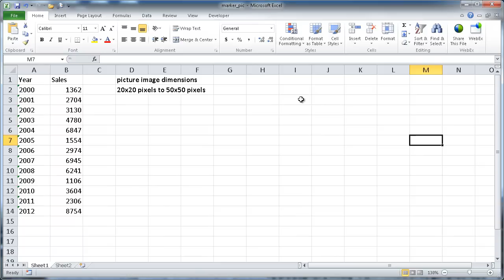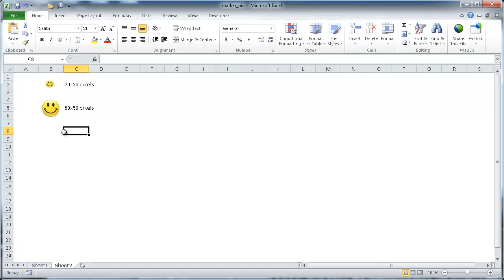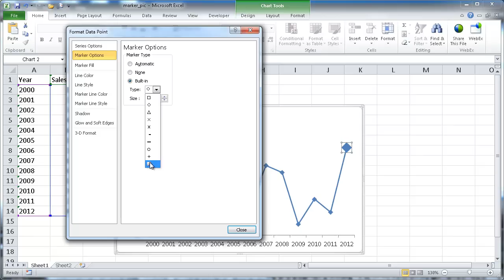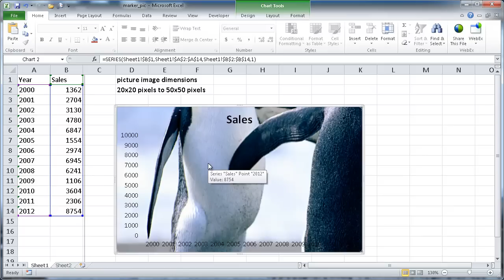Create a Line Chart with Picture Markers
How to add an image or picture to the markers in a line chart